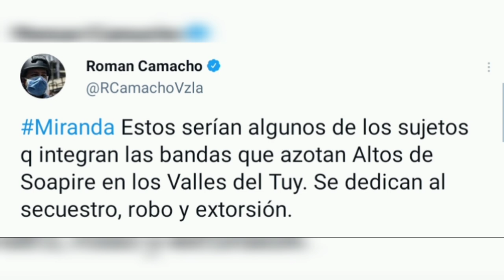CONOZCA AQUÍ A LOS JÓVENES BANDIDOS QUE TIENEN EN VILO A LOS ALTOS DE SOAPIRE EN LOS VALLES DEL TUY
En este video les mostramos a los maleantes que tienen controlada la zona de Alros de Soapire, en los Valles del Tuy, estado Miranda.